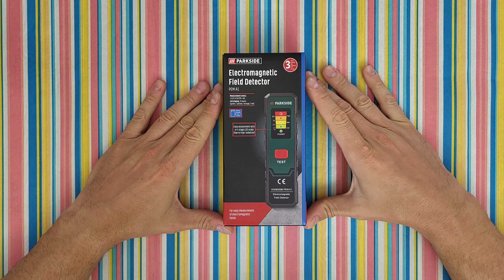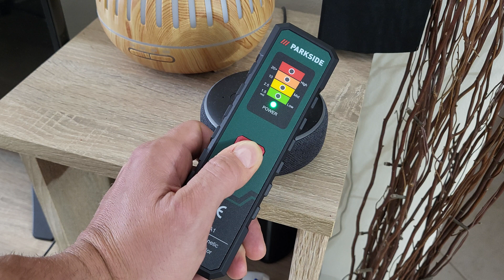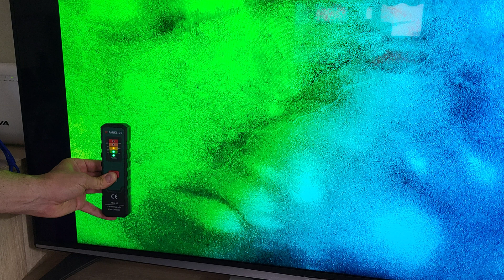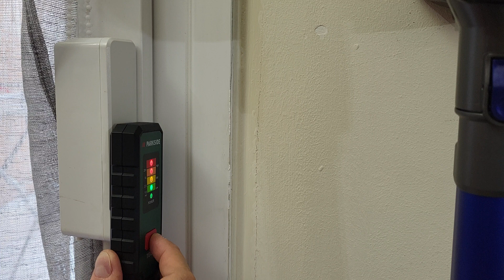Parkside Electromagnetic Field Detector PEM A1 REVIEW